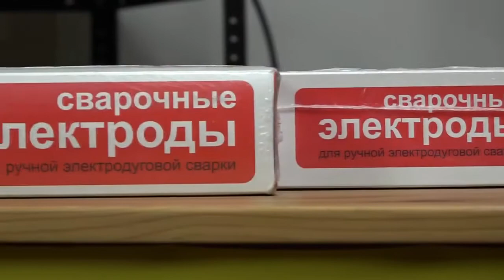Обзор сварочного аппарата HUTER R-180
Сварочный аппарат HUTER R-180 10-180А продолжительность нагружения 70%

Сварочный инвертор Huter R-180 для ручной дуговой сварки. Диапозон рабочего напряжения 160-260В. Напряжение холостого хода 80В. Напряжение дуги 27.2 В. Диапозон регулируемого сварочного тока 10-180А. Продолжительность нагружения 70%. Класс защиты IP 21. Рабочий диапозон температуры окружающей среды от -10 до +40.